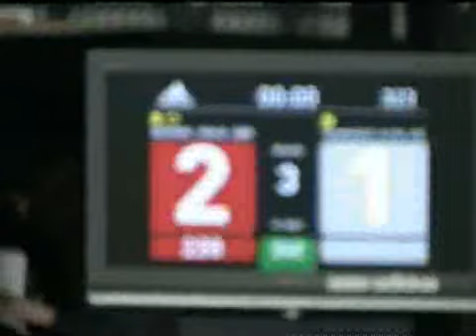European Taekwondo Championships 2008 Rome Male -78 kg Azerbaijan vs Great Britain Round 3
European Taekwondo Championships 2008 Rome Male -78 kg Elvin Mammadov (Azerbaijan) vs  Craig Brown (Great Britain) Round 3